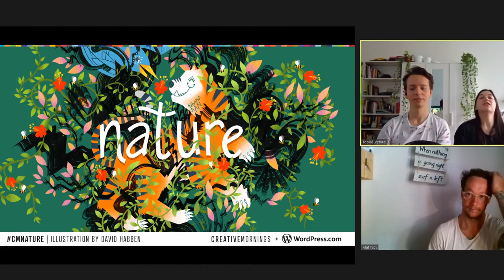Matej Novak: Waiting for your life wave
My journey from Czechia to extreme surfing in Spain

Matej Novak at CreativeMornings Prague, May 29, 2020. Free events like this one are hosted every month in dozens of cities. Discover hundreds of talks from the world's creative community